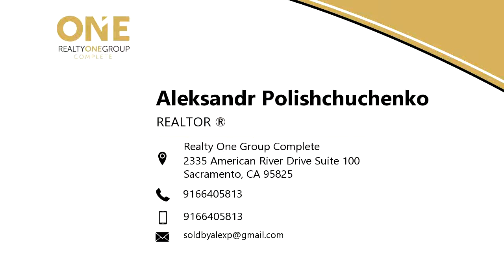Property for sale - 5681 Lolet Way, Sacramento, CA 95835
Come See This Luxurious Home in North Natomas! This Captivating Design Boasts 4 Bedrooms and 3 Bathrooms With a Bedroom Downstairs. The Open Yet Beautiful Floor Plan Provides a Gentle Feel to The Home. The Home Has Many Features Such as an Updated Kitchen, 3 Car Garage, Vaulted Ceilings & Many More! The Beautiful Backyard is an Absolute Eye Catcher & One of a Kind. Original Owners Have Owned This Home Since 2005.

Bedrooms: 4
Bathrooms: 3 Bathrooms
Square Feet: 2618
Price: $469,000